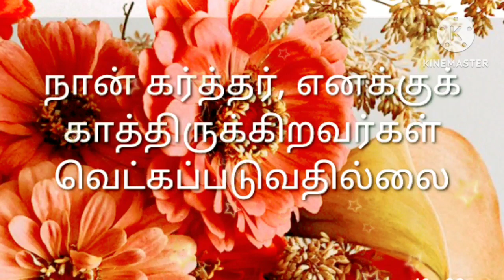Today Jesus words ✋